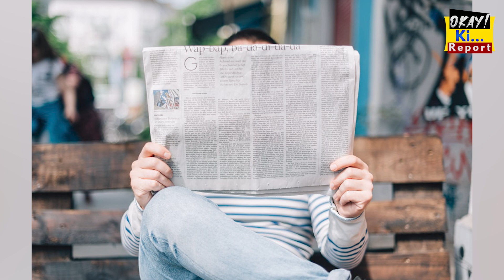Jelly Fish Rain in Russia | Ok Ki Report